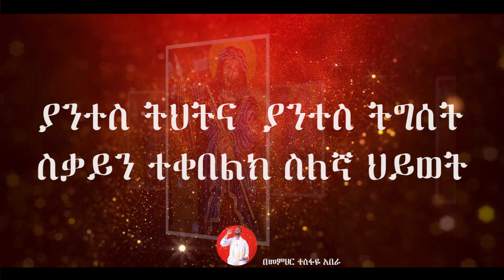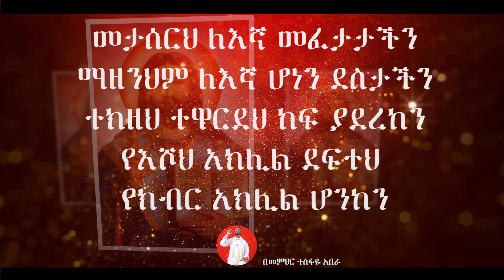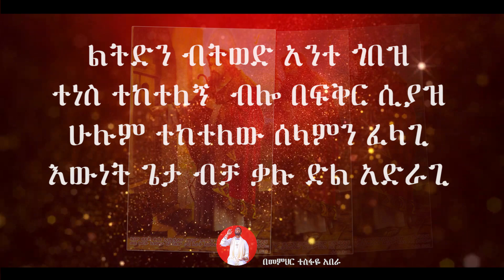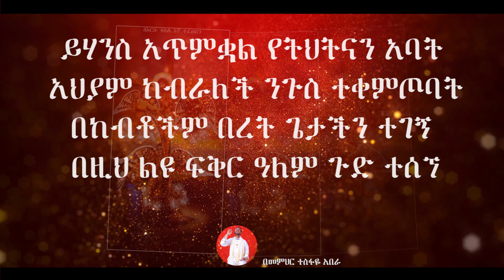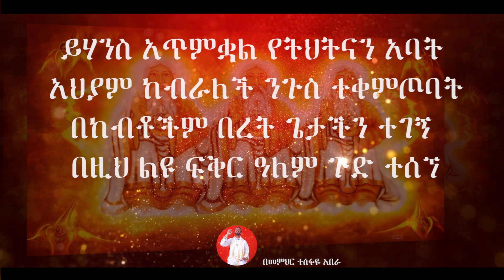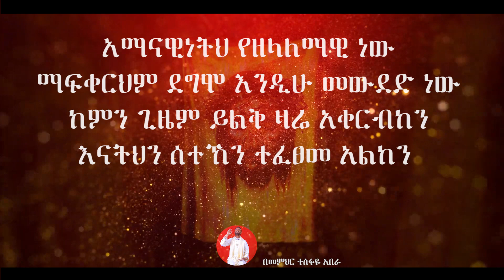፳ኛ የንስሐ ዝማሬ "..ያንተስ ትህትና ይገርማል ጌታዬ .." ( በመምህር ተስፋዬ አበራ )